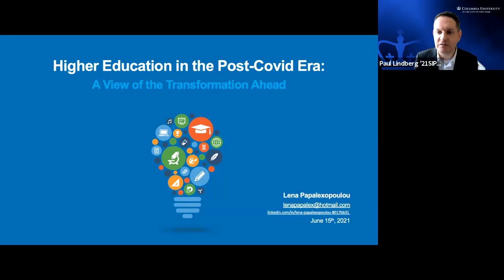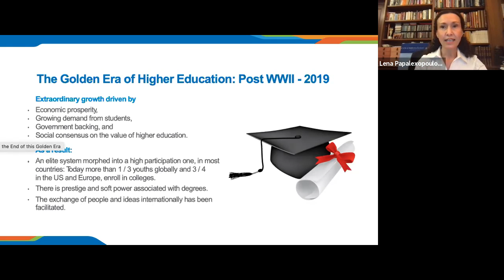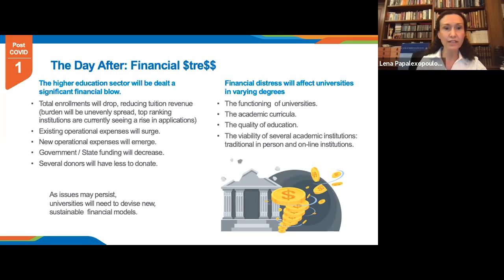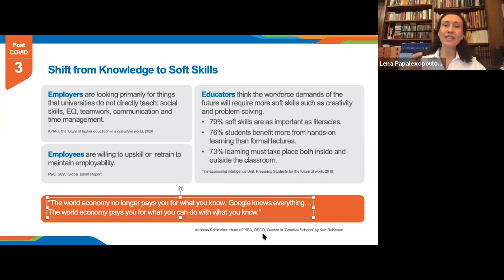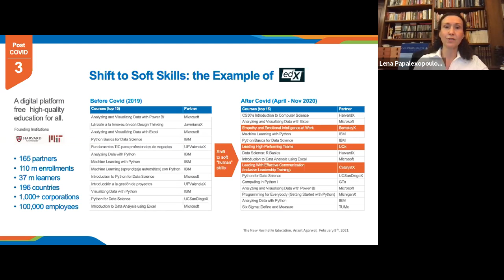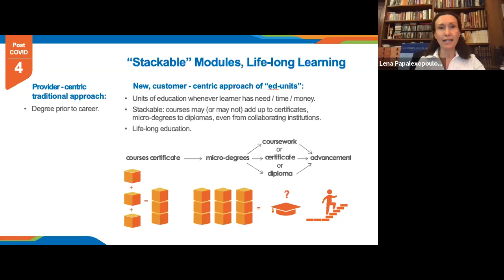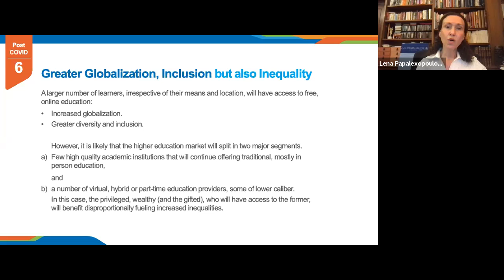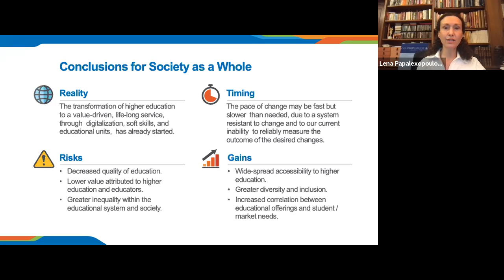CAA Greece | Higher Education in Post-COVID Era: A View of the Transformation Ahead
Join this special 30-minute lecture followed by Q&A with Lena Papalexopoulou '89SIPA, CAA Board Member and President of CAA Greece on Higher Education in Post-COVID Era: A View of the Transformation Ahead.